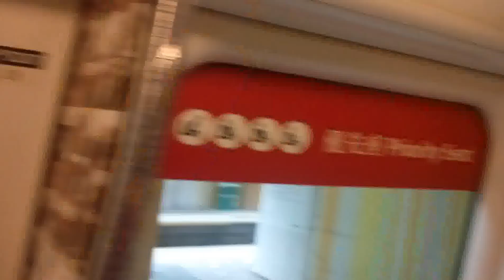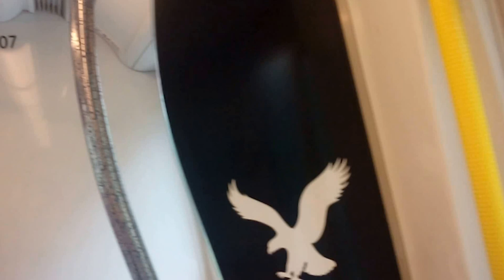港鐵SP1900列車火炭至沙田附令一列SP1900駛離沙田站